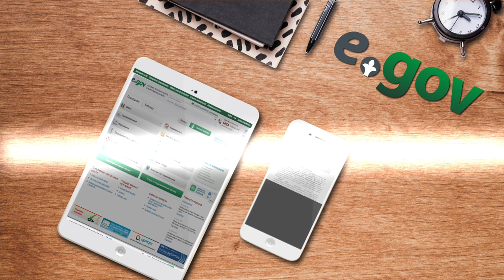Как апостилировать документы?